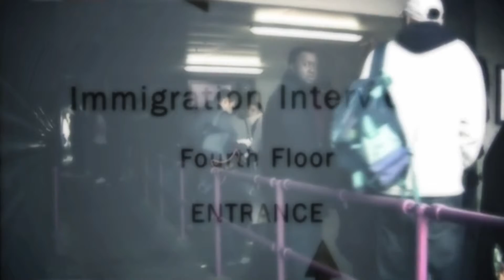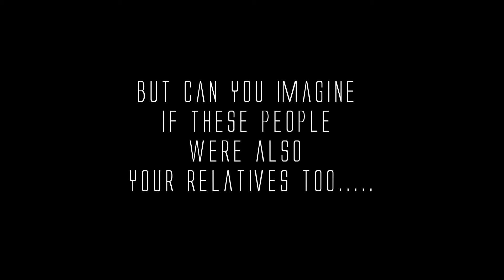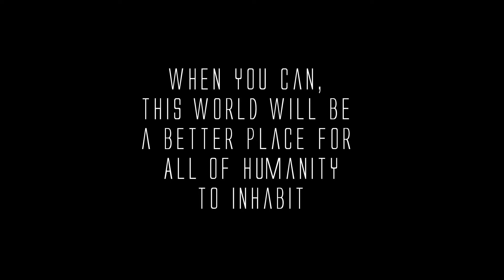Lowkey & Logic - Relatives - Official Music Video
Share and Spread the Truth!
Viewing it from both sides not just ours!